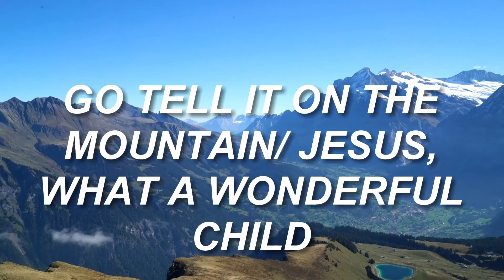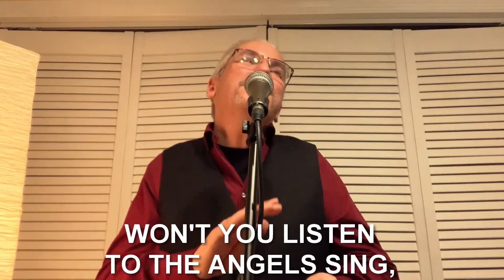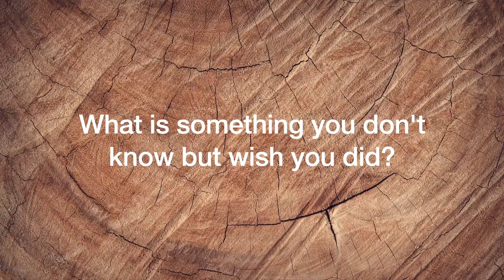A Very Different Nativity Scene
👋 Welcome to Grove's online church service! You are taking part in an authentic, intergenerational community of followers of Jesus. Today, December 19, 2021, is the fourth and final Sunday of Advent. Pastor Steve is starting the Gospel of John!
🎄 Join us in person on Christmas Eve at 5 pm for Carols and the Christmas Story. Come at 4:30 pm for free hot cocoa.
🗣 Participate by typing in the comments, dropping an emoji, or sharing this with your friends.
😁+ FIRST TIME? Let us know by commenting FIRST and by filling out our virtual guest card

or send a check through the mail.
💒  Want to join Grove in person? We are gathering in the Sanctuary for worship followed by coffee hour outdoors! Masks are required indoors.

🙌 Today's music is performed by John Peccarelli and is used with permission- CLLI streaming license #2506946